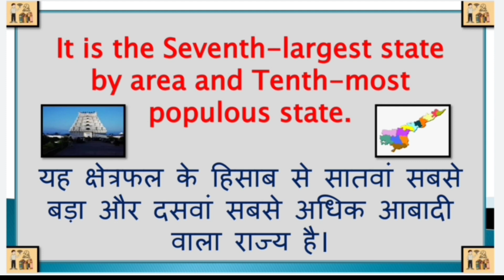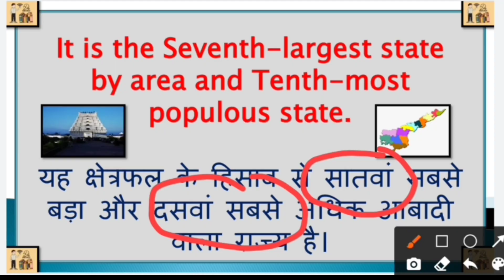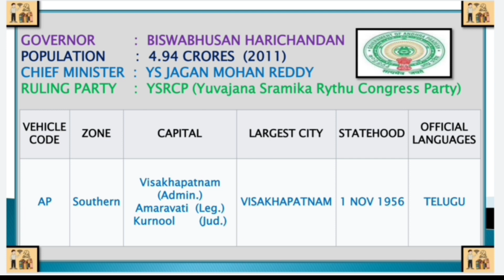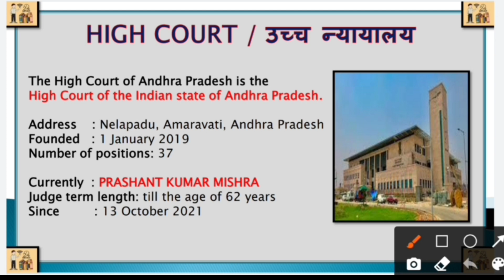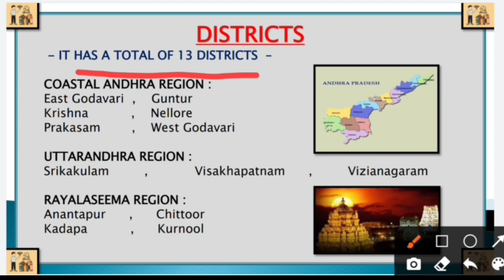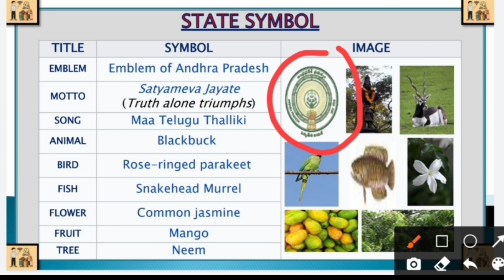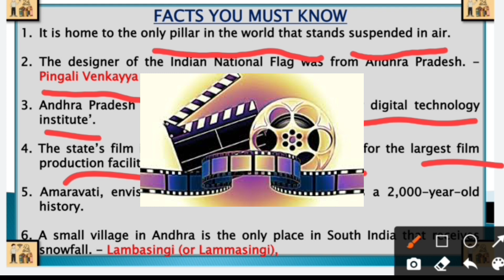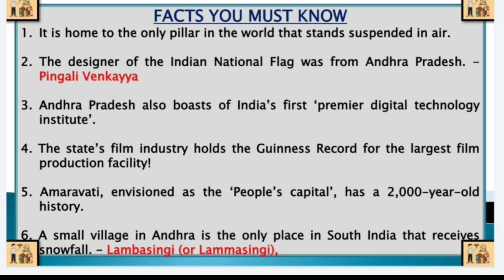S1:E1 | ANDHRA PRADESH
ANDHRA PRADESH

Telugu: is a state in the
south-eastern coastal region of India.

It is the seventh-largest state by area covering an area of 162,975 km2 (62,925 sq mi) and tenth-most populous state with 49,386,799 inhabitants.

It is bordered by Telangana to the north-west, Chhattisgarh to the north, Odisha to the north-east, Tamil Nadu to the south, Karnataka to the west and the Bay of Bengal to the east.

It has the second longest coastline in India after Gujarat, of about 974 km (605 mi).

Andhra Pradesh is the first state to be formed on a linguistic basis in India on 1 October 1953.

The state was once a major Buddhist pilgrimage site in the country and a Buddhist learning center which can be seen in many sites in the state in the form of ruins, chaityas and stupas.

It is also known as the land of the world-famous diamond Koh-i-Noor and many other globally known diamonds due to their source in its Kollur Mine.It is also known as the "rice bowl of India" for being a major producer of rice in India.

Its official language is Telugu; one of the classical languages of India, the fourth most spoken language in India and the 11th-most spoken language in the world.

For more updates you can visit & Join our,